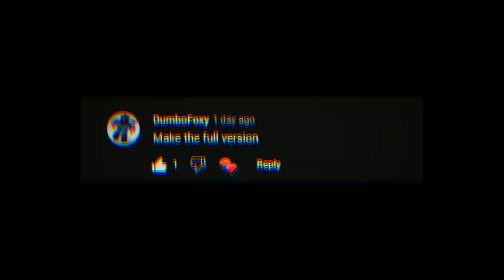CONFRONTINGTHEMBALLS (+FLP) (cover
FLP by @MetroRetro_1
Cover made by @VelocoTheRaptor
Art made by me And @VelocoTheRaptor